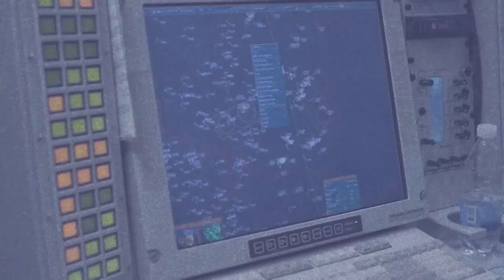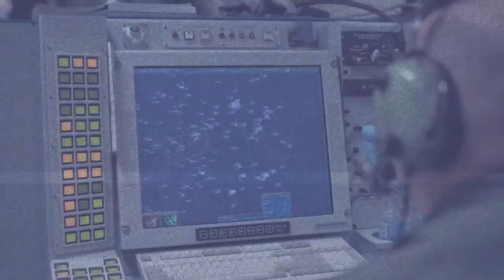natowave2.mp4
as promised :) i had a blast making this!
dedicated to raff and his boi, NATO11